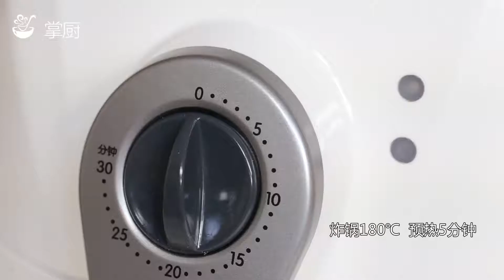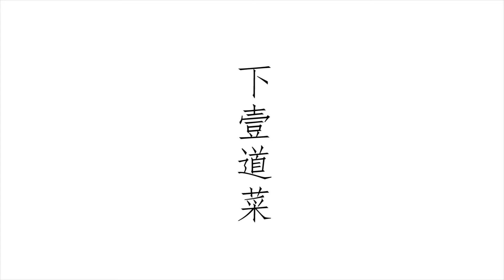美食教程|中國美食菜譜家常菜五合一視頻錦集|掌廚家常菜180826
•美食教程教你做各種家常菜，養生菜，烘焙等；還有直播吃飯、深夜食堂等美食誘惑等你來看！
•擁有海量的優質美食菜譜，聚集超千萬美食家，是大家的廚藝交流社區；簡單有趣的美食做法等你來！
•搜索世界各地的美食食譜，可口的甜點，垂涎欲滴的糕點，食欲大增的正餐，還在等什麽？趕緊來學習吧！